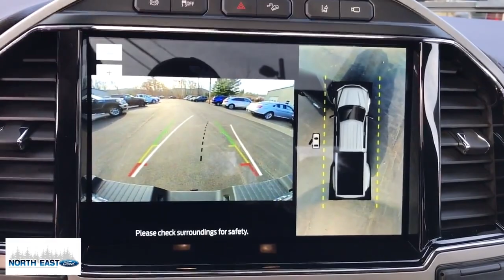2022 Ford F-350_Super_Duty Poughkeepsie, Rhinebeck, Kingston, Torrington, Hudson, NY 22018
Black New 2022 Ford F-350_Super_Duty available in Millerton, New York at North East Ford. Servicing the Poughkeepsie, Rhinebeck, Kingston, Torrington, Hudson, NY area.

Wifi Capable|Towing And Hauling Intergrated Trailer Brake Controller|Audio Streaming: Bluetooth|Audio Voice Recognition|Phone Wireless Data Link Bluetooth|Phone Voice Activated|Airbags - Front - Side|Airbags - Front - Side Curtain|Airbags - Rear - Side Curtain|Drivetrain Transfer Case: Electronic Hi-Lo Gear Selection|Linked Or Integrated Apps|Drivetrain Limited Slip Differential: Rear|Electronic Messaging Assistance With Read Function|Electronic Messaging Assistance With Voice Recognition|Towing And Hauling Trailer Wiring: 4-Pin|Towing And Hauling Trailer Wiring: 7-Pin|ABS Brakes (4-Wheel)|Drivetrain 4WD Type: Part Time|Exterior Mirrors Towing Mirrors|Audio Auxiliary Input: USB|Towing And Hauling Trailer Hitch|Programmable Safety Key MyKey|Rear Seats 60-40 Split Bench|SYNC - Satellite Communications|Traction Control With Trailer Stability Assist|Air Conditioning - Air Filtration|Rear Brakes Ventilated Disc|Spare Wheel Steel Rim Type|Airbags - Side-curtain Rollover Sensor|Linked Or Integrated Apps - Security: Remote Locking|Rear Seats Folds Up|Towing And Hauling Tow Hooks: Front|Windows Front Wipers: Variable Intermittent|Tailgate EZ-Lift|Braking Assist|Braking assist hill start assist|Airbags - Front - Dual|Front Brakes Ventilated Disc|Power Brakes|Rear Seats Split Folding|Security Engine Immobilizer|Transmission Temperature Gauge|Front 12V Power Outlet(s)|Windows Solar-Tinted Glass: Front|Child Seat Anchors LATCH System|Front Suspension Type: Multi-Link|Headlights Auto On/Off|Spare Tire Fullsize|Airbags - Passenger - Deactivation Switch|Audio - Radio: AM/FM|Electronic Brakeforce Distribution|Headlights Auto Delay Off|External Temperature Display|Rear View Monitor In Dash|Stability Control|Traction Control|Clearance Lights|Front Suspension Classification: Solid Live Axle|Reading Lights Front|Reading Lights Rear|Roof-Mounted Lights|Seatbelts Emergency Locking Retractors: Front|Seatbelts Seatbelt Pretensioners: Front|Tachometer|Overhead Console|Warnings And Reminders Maintenance Reminder|Engine Battery Saver|Suspension Stabilizer Bar(s): Front|Headlights Wiper Activated|Steering Wheel Mounted Controls Audio|Steering Wheel Mounted Controls Multi-Function Screen Controls|Steering Wheel Mounted Controls Phone|Steering Wheel Mounted Controls Voice Recognition Controls|Audio - Speed Sensitive Volume Control|Engine Hour Meter|Impact Sensor Alert System|Impact Sensor Door Unlock|Impact Sensor Post-Collision Safety System|Roll Stability Control|Seatbelts Emergency Locking Retractors: Front And Rear|Seatbelts Seatbelt Warning Sensor: Driver And Passenger|Window Trim Black|Adjustable Rear Headrests|Assist Handle Front|Assist Handle Rear|Audio - Antenna: Mast|Automatic Hazard Warning Lights|Body Side Reinforcements Side Impact Door Beams|Clock|Crumple Zones Front|Digital Odometer|Front Headrests Adjustable|Front Seatbelts: 3-Point|Headlights Quad Headlights|Linked Or Integrated Apps - Vehicle Utility: Parked Car Finder|Linked Or Integrated Apps - Vehicle Utility: Service And Maintenance|Number Of Front Headrests 2|Number Of Rear Headrests 3|Seatbelts Second Row 3-Point|Spare Tire Underbody Mount Location|Storage Accessory Hook|Storage Door Pockets|Suspension Front Shock Type: Gas Shock Absorbers|Suspension Front Spring Type: Coil Springs|Suspension Rear Gas Shock Absorbers|Suspension Rear Leaf Springs|Tailgate Removable|Warnings And Reminders Low Fuel Level